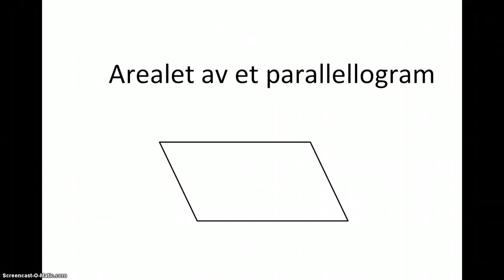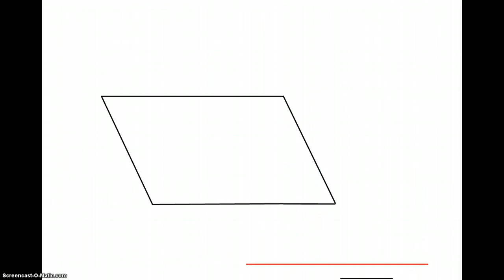Arealet av et parallellogram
Hvordan regne ut arealet av et parallellogram